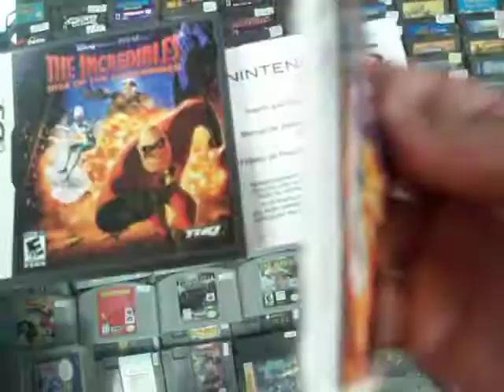the incredibles rise of the underminer nintendo ds